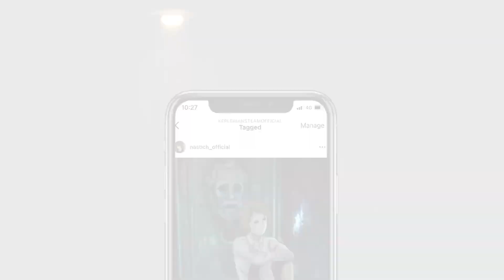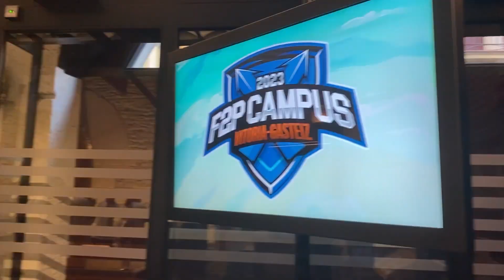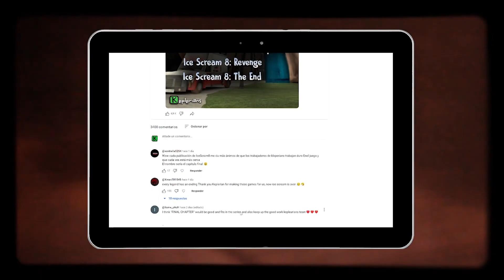EVIL NUN EPIC ESCAPE SNEAK PEEK - ICE SCREAM 8 Preregistration REWARDS - Keplerians News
We have more than 250 million downloads between the App Store and Google Play. 🙌